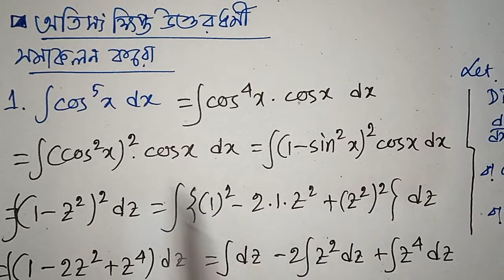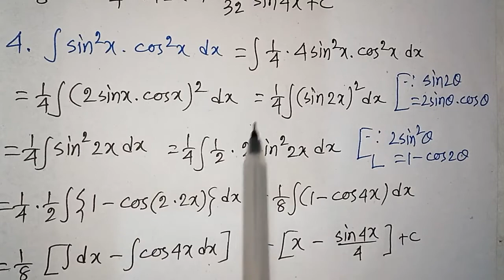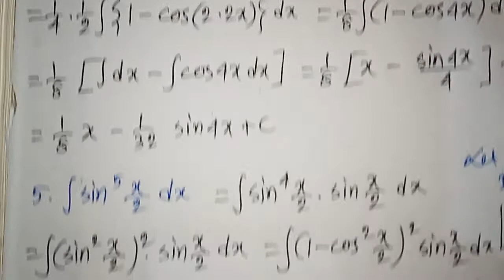#3, INTEGRALS OF SOME SPECIAL FORM OF FUNCTIONS| SN DEY|CLASS-12|SPECIAL INTEGRAL CLASS 12 SN DEY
INTEGRALS OF SOME SPECIAL FORM OF FUNCTIONS| SN DEY|CLASS-12|SPECIAL INTEGRAL CLASS 12 SN DEY| MATH vs MATH

📢 Provash Vlogs

1. integrals of some special form of functions class 12 sn dey
2. integrals of some special form of functions sn dey
3. special integral class 12 sn dey solutions
4. special integral class 12 sn dey solutions in bengali
5. class 12 special integral sn dey
6. class 12 special integral solutions sn dey
7. class 12 special integral solutions in bengali  sn dey
8. class 12 special integral solutions in bengali
9. special integral class 12 sn dey by math vs math
10. integrals of some special form of functions class 12 sn dey by math vs math